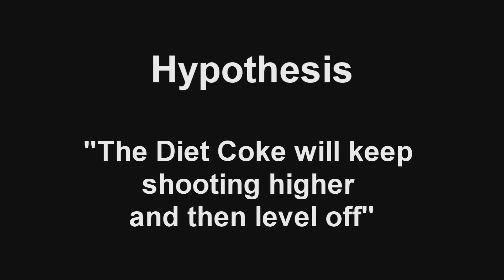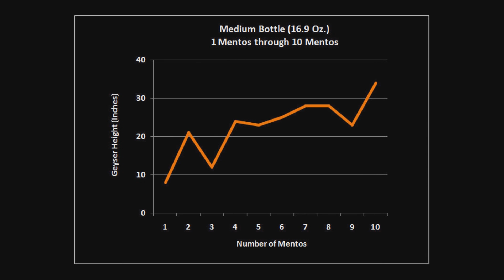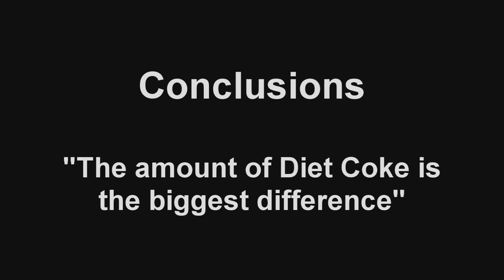Diet Coke + Mentos = Geyser! :: SCIENCE FAIR EXPERIMENT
This is Isaac's 1st Grade science fair experiment.  He wanted to make something that erupted like a volcano this year, and came up with the Diet Coke and Mentos experiment.

Isaac's hypothesis was that the geyser height would level off even as you put more and more Mentos into the bottle.

We learned that the height of the geyser depends mostly on the amount of Diet Coke.  The number of Mentos falling into the Diet Coke matters also, but to a lesser extent.

Probably most importantly, Isaac learned how to draw a graph!